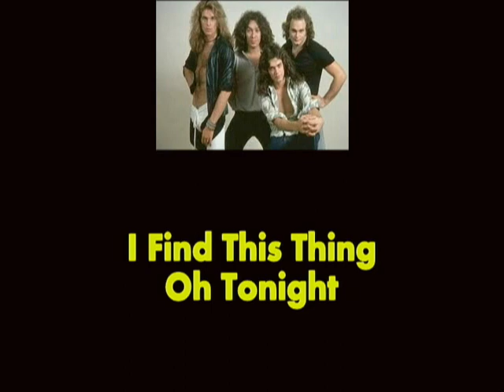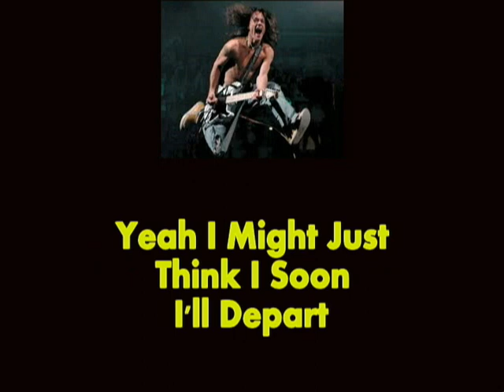You Really Got Me BACKWARDS with Lyrics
Music video by Van Halen performing You Really Got Me  (Backwards Video). (P) 2014  The copyright in this audiovisual recording is owned by 2004 Warner Bros. Manufactured and Marketed by Warner Strategic Marketing

This interpretation of Van Halen's You Really Got Me played backwards is art.  I hope you find it interesting and fun.  NO SECRET MESSAGES